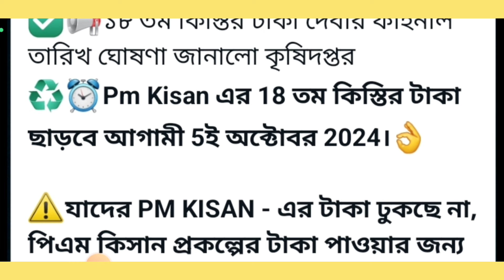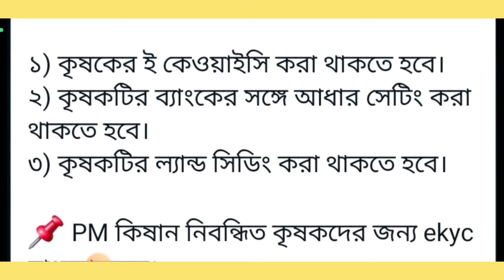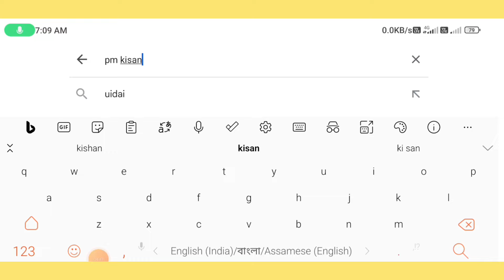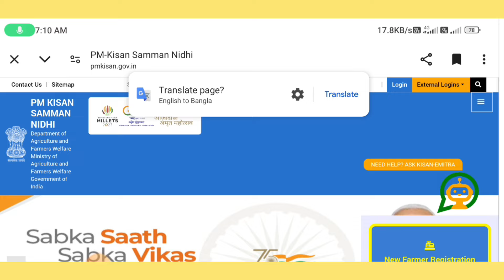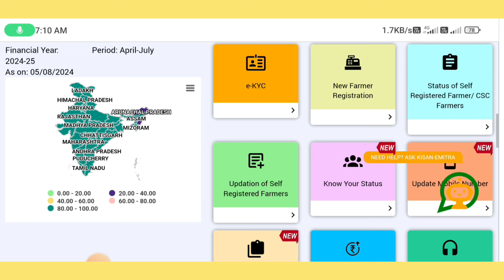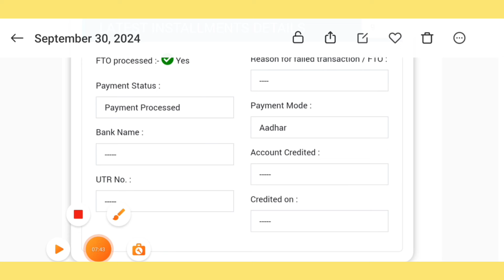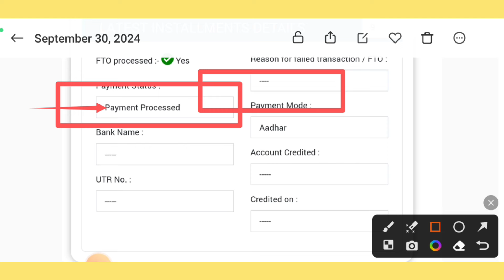Pm Kisan 18th Installment Date 2024 Bengali / কৃষি দফতরের তিনটি শর্ত পূরণ না করলে টাকা পাবেন না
pm kisan 18th installment date 2024 bengali
pm kisan taka kobe dhukbe
pm kisan eligibility criteria 2024